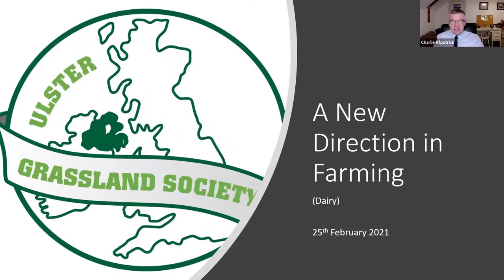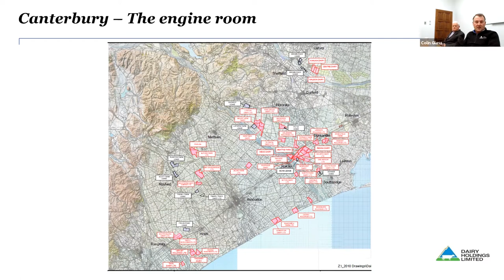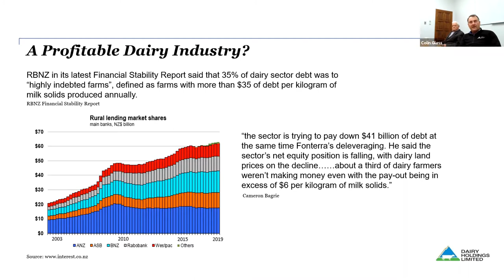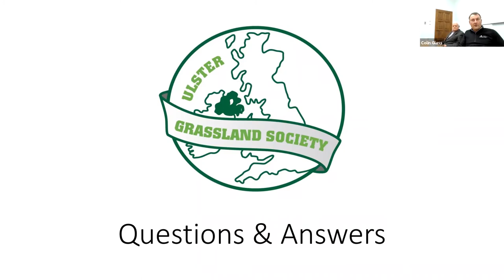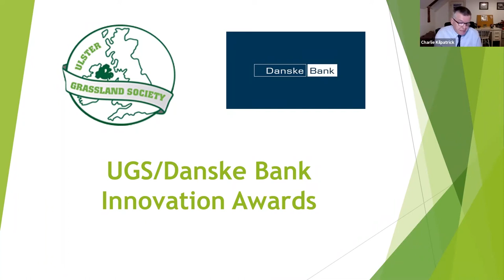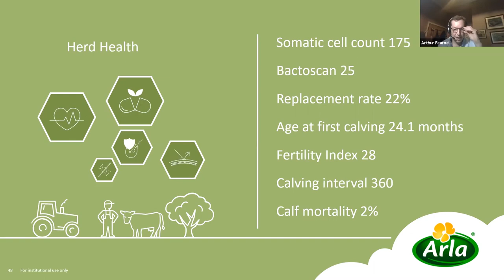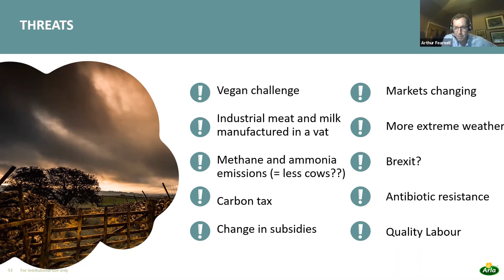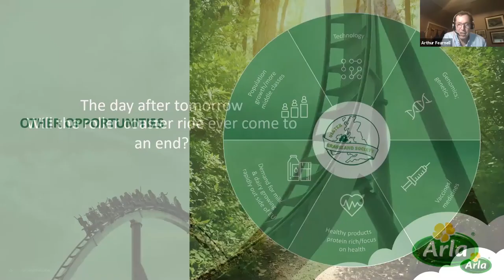Ulster Grassland Society 62nd Annual Conference - "A new direction for farming" (Dairy)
Due to the ongoing Corvid 19 restrictions the UGS will be hosting its 62nd Annual Conference via online platform Zoom on 24th and 25th February.

Based on the theme “A new direction for farming” our conference will focus on current and future post Brexit challenges to our grass-based livestock industry. Greater consumer awareness means that farmers must produce tracible quality food produced to high animal welfare standards. There is also a need to address environment targets towards carbon neutral farming and to farm in a sustainable way to protect the biodiversity of our countryside. This together with the need for good business management and family succession planning, form the core of this year’s UGS conference.

On the second evening Wednesday 25th February the focus will be on dairying with the presentations by:

1.  Arthur Fearnell, who is a 9th generation dairy farmer milking 400 crossbred cows on the Cheshire Plain. He runs a predominantly grass based system looking to maximise milk solids and herd health. He is an Arla member and has an Arla UK 360 milk contract. In 2004 he undertook a Nuffield scholarship entitled 'Attracting the Next Generation into dairy Farming' something which is close to his heart now that his youngest son Edward, who currently studies agriculture at Reading University, is considering a career in Dairy Farming.
Arthur has always been an active member of the Arla democracy and is currently one of UK Farmer directors on the Arla foods Amba Board and is the Arla UK Area Charman, until recently he was a Board member of Dairy UK.

2.  Colin Glass, Cantebury, New Zealand
Colin owns and operates a 650-cow dairy farm, and two further irrigated properties he rears and finishes bull beef at Methven in Mid-Canterbury with his wife Paula, and their two daughters.  His father’s family originate from Co Antrim and emigrated to NZ in 1956. The family became well known for their pioneering ideas and set up several highly successful farming enterprises in Mid-Canterbury. Colin is also chief executive of Dairy Holdings Limited which has extensive operations throughout the South Island. He is a director of several agri-business companies and is currently chairman of Ashburton Lyndhurst Irrigation Limited.  He will give us an overview of NZ agriculture.  He will touch on costs of milk production and environmental issues for NZ farmers.